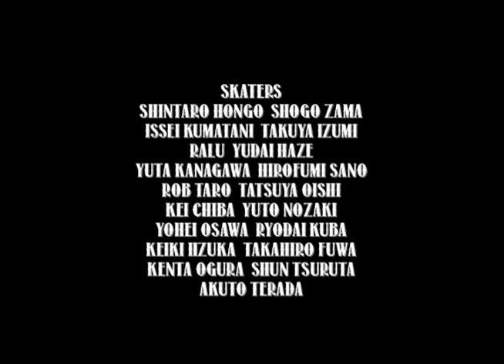KAWA POPUP in SPELLBOUNDSKATESHOP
FILM : RYUSUKE SAGISAKA
EDIT : TOMOHIKO SAITO

SKATERS :
Shintaro Hongo
Issei Kumatani
Shogo Zama
Takuya Izumi
Ralu
Yudai Haze
Yuta Kanagawa
Rob Taro
Hirofumi Sano
Yuto Nozaki
Yohei osawa
Takahiro Fuwa
Kenta Ogura
Shun Tsuruta
Akuto Terada
Tatsuya Oishi
Ryodai Kuba
Keiki Iizuka